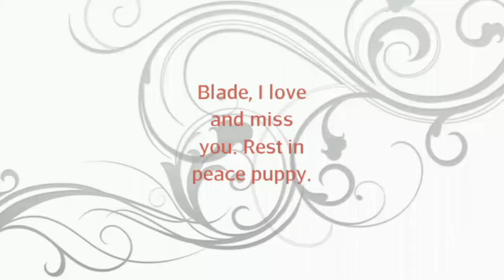song by this life by Curtis stigers and the forest rangers